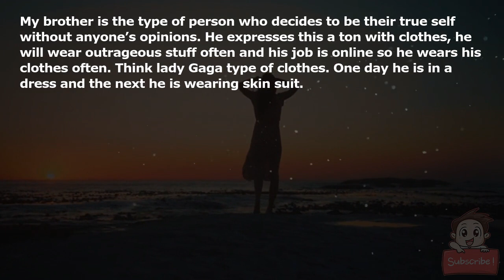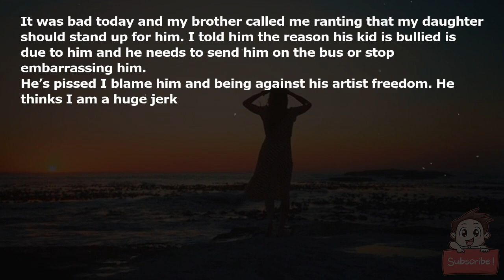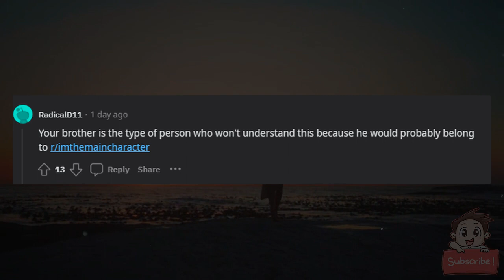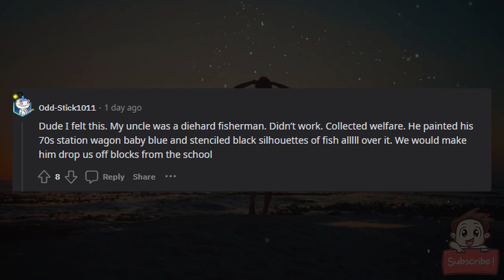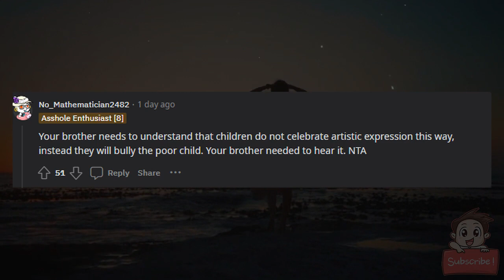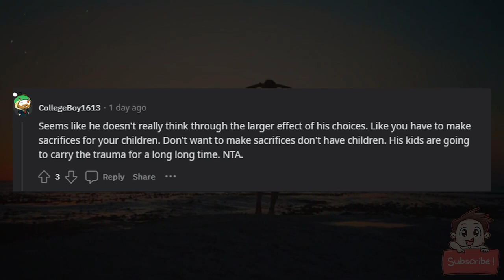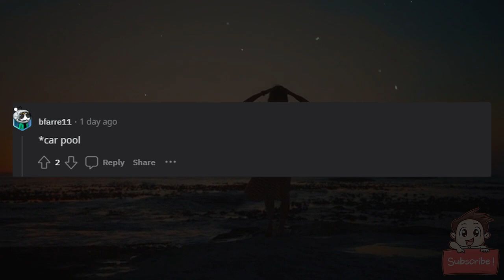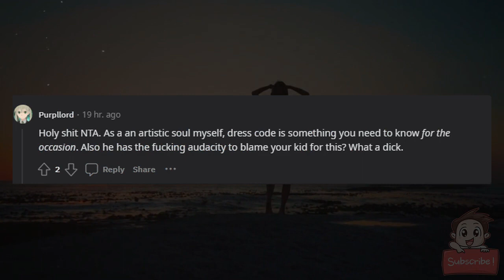AITA for telling my brother the reason his kid is bullied and unpopular is due to him